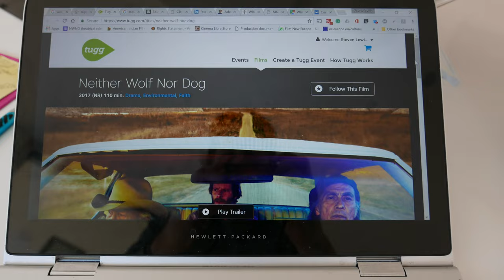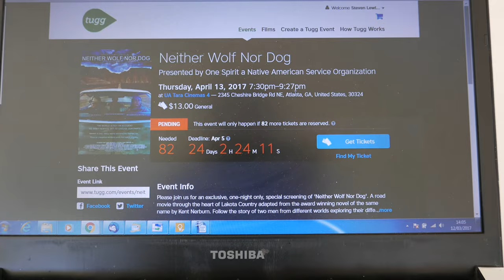How to set up a Tugg screening and bring Neither Wolf Nor Dog to your theatre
One off screenings can be set up for the acclaimed Native American film Neither Wolf Nor Dog through the site Tugg.com. Promoters can also earn 5% commission from ticket sales.

Learn about the people at the heart of the Standing Rock/NoDAPL movement and witness a landmark performance from Dave Bald Eagle 95 when filmed.